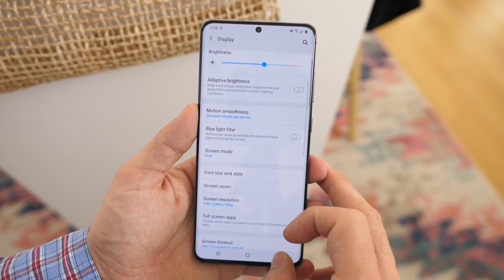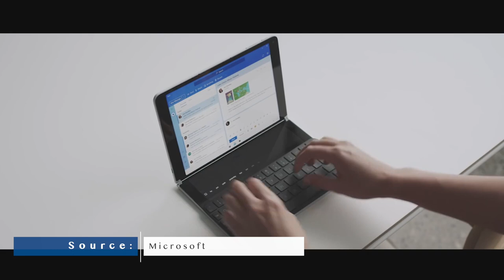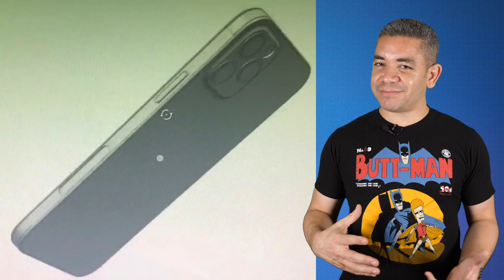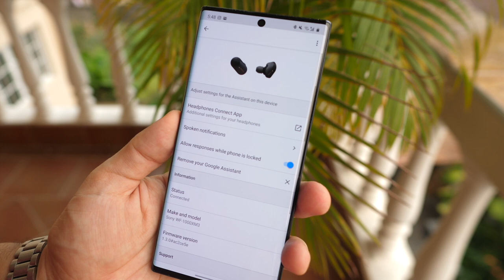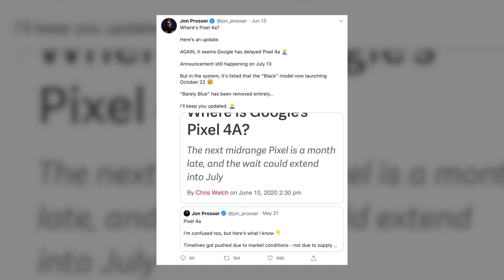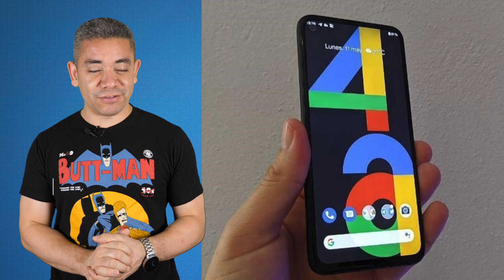Pixel 4a Update: Hey Google, you okay?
- Get the Sony WF-1000XM3

On Pocketnow Daily, we have some new deals on the Galaxy S20, MacBooks and more. It looks like Google’s Sabrina might be a replacement for the Chromecast Ultra. We have some new leaked schematics for the upcoming iMac. It looks like we could be getting the Surface Duo way earlier than we thought. Some new CAD renders and case molds for the iPhone 12 have emerged but, there’s some conflicting changes. Finally, we’ll apparently be waiting for the Google Pixel 4a for a long time.

0:40 - Today’s Deals:
- Galaxy S20 5G
- MacBook Air (B&H)
- MacBook Air (Amazon)
- 13in MacBook Pro
- 10.2in iPad
- iPad Mini
-Surface Go 2
-Jabra Elite 75T

News:
1:21 - Google testing low-latency gaming mode for its upcoming ‘Sabrina’ Android TV dongle
2:13 - Leaked iOS 14 code shows iMac schematic with slimmer bezels
3:26 - Microsoft Surface Duo launch could be just weeks away
4:36 - Take a look at these alleged iPhone 12 molds and CAD images
6:08 - Google Pixel 4a delayed, again?